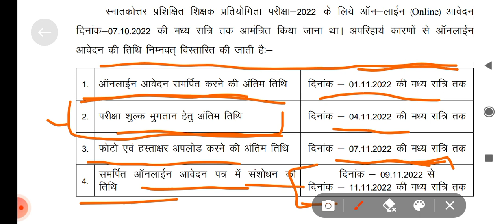jssc pgt form filling date extended! jssc pgt 2022 latest news updates!Bipin mahto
about video-

jssc pgt latest update
jssc pgt online application date extended
jssc pgt 2022 latest news